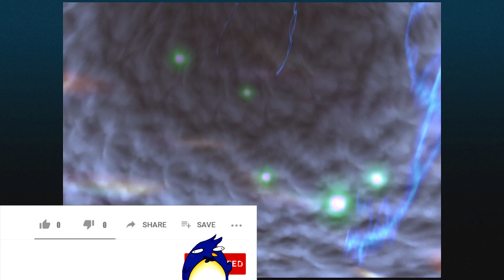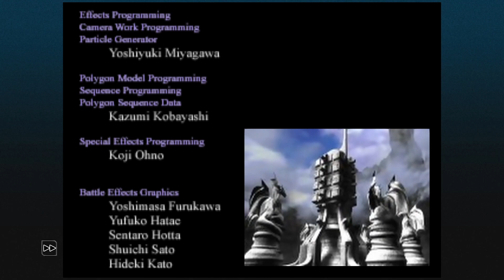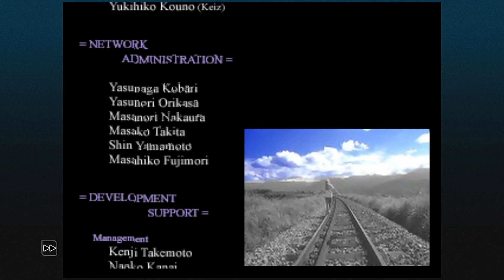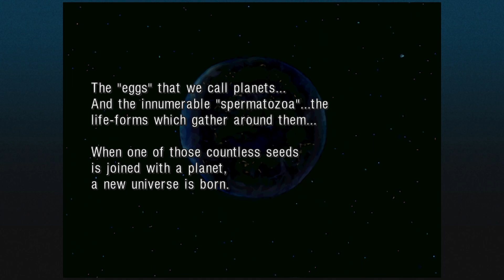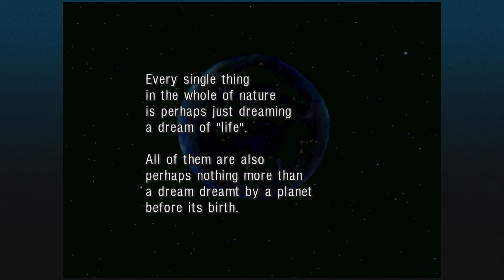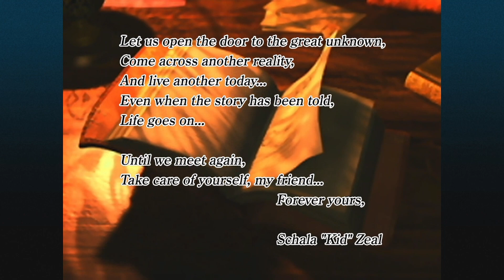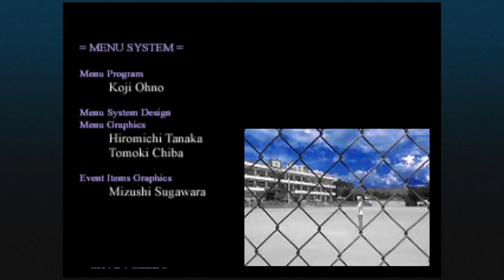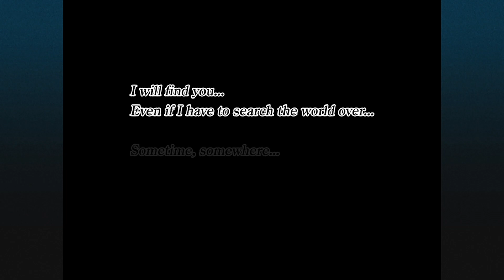What's Going On!?!? Neutral And True Ending - Chrono Cross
CHRONO CROSS is an RPG that transcends time and space, unfolding across two interlinked parallel worlds. With over 40 party members to meet, people and dimensions will intertwine in this epic drama about the planet itself.